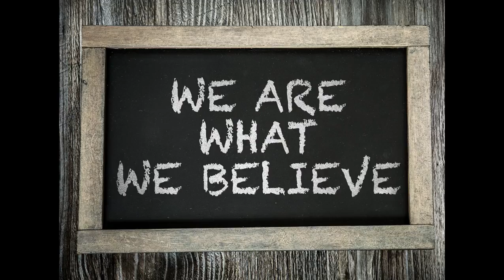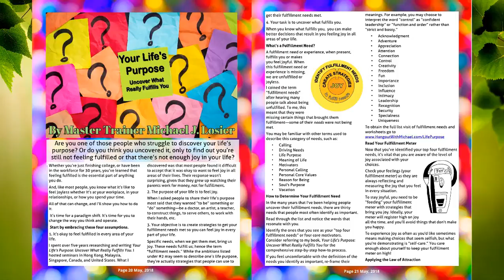Secrets And Exact Steps To Use The LOA Law Of Attraction To Manifest Anything - Spiritual Guidance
Remember You are your best Spiritual Expert! You can bless your own water and make it Holy Water by Keeping Your Energy Raised and Vibration Aligned With The Most High

You absolutely can! Try it before you say you cannot! You are the Soul within your human and you are connected with Our Creator!

Be a precious steward to Mother Earth - take care of her in every single way - Love you Dear Soul! XO

Thank you for supporting our book! Watch out for the book tour! I am so excited to get the opportunity to meet!!

7 Steps to Master Any Spiritual Awakening: Secret Proven Method Founded on Spiritual Guidance to Get Results Every Single Time by Necole Livingston

Download your FREE Limited Time Only Copy Of My E-Book: The Art Of Manifestation: Mind Body Spirit

Dear Loves,

I'm a Celebrity Spiritual Advisor and Master Manifestor! I'm happy to be your Private Personal Spiritual Guide.

Our Spiritual Superstars make sure our family is a nonjudgmental zone of love hugs and support unlike any other platform you will find on YouTube. They absolutely ROCK!

You are welcome anytime to receive your Spiritual Guidance for your Spiritual Awakening and Spirituality Needs.

Honey, you do have a mission, you have a purpose - if you aren't living a purpose driven life. consider the reasons why and move in that direction that's been on your Soul for as long as you can remember.

We are the #4 Ranked Spiritual Channel on YouTube of The Top 60 and it's because of beautiful Souls just like you! You are the best!

Necole XO
Podcast: Necole XO .Available on All Good Podcast Players!